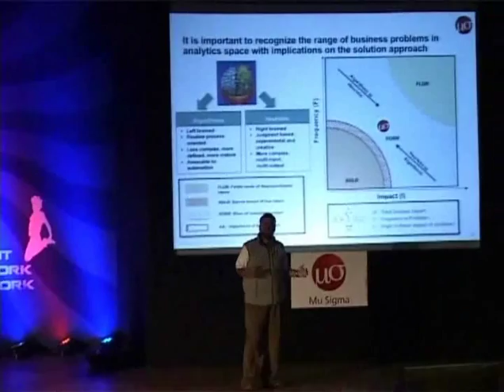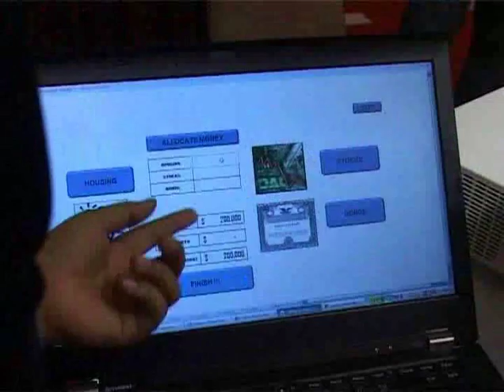Expose- Highlights Video